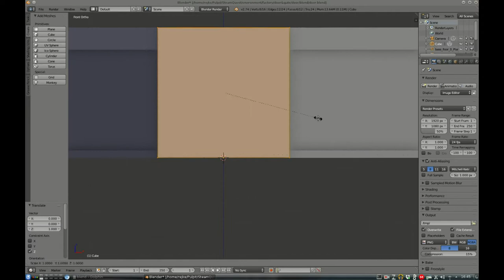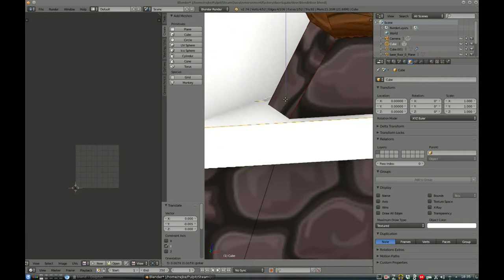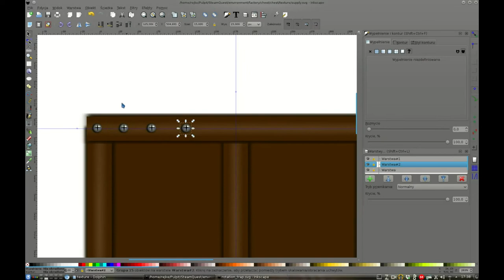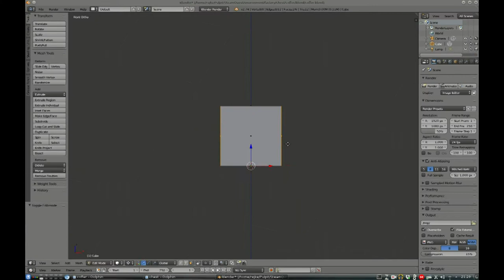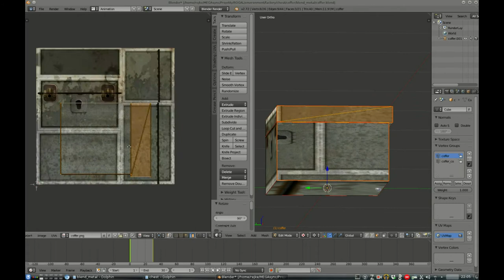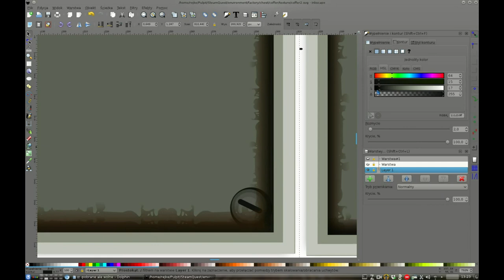Work in progress - SteamQuest - doors and chest